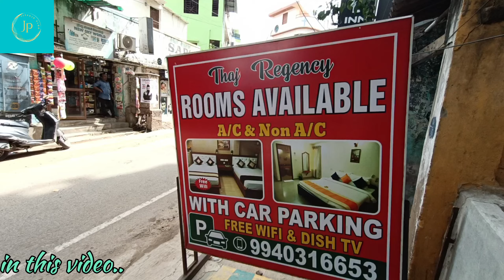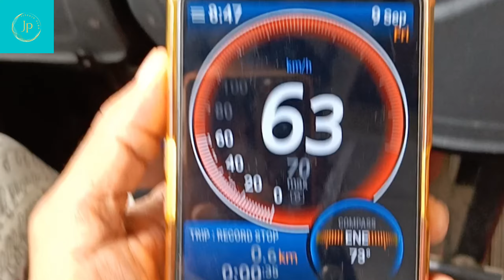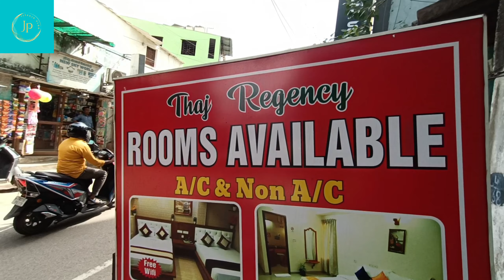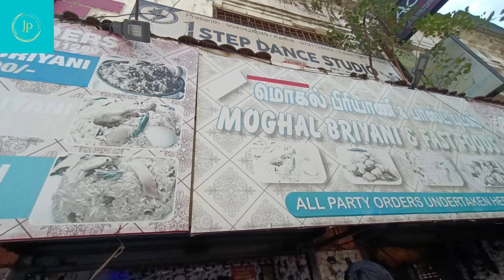Vellore Cmc To Chennai Traveling| ভেলোর to চেন্নাই Ac বাস 160| Chennai Express|@jitpujavlog#cmc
Vellore Cmc To Chennai Traveling| ভেলোর to চেন্নাই Ac বাস 160| Chennai Express|‎@JITPUJA VLOG